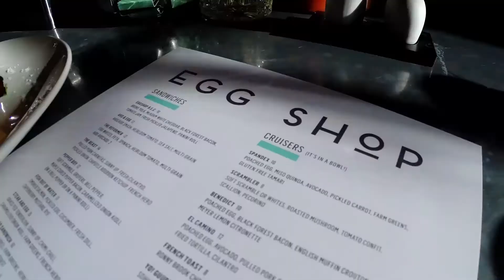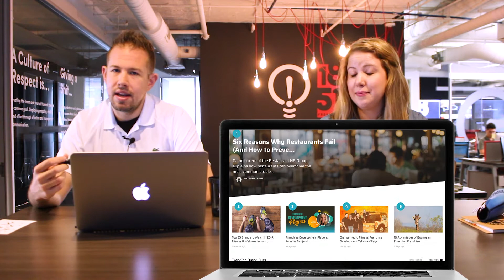The 8 | October 20, 2017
The Top 8 things you probably didn’t need to know in franchising this week.